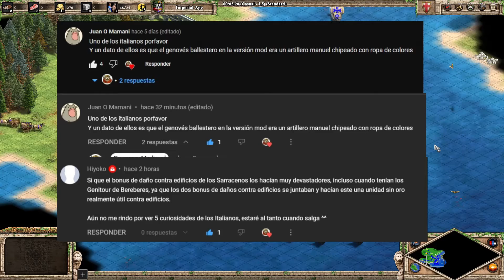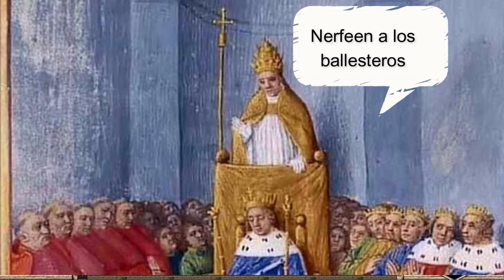Curiosidades Italianos | Age of Empires 2 DE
Regresamos de vacaciones con una de las mejores civilizaciones del mediterraneo, los Italianos. ¿Qué otra civilización te gustaría ver?